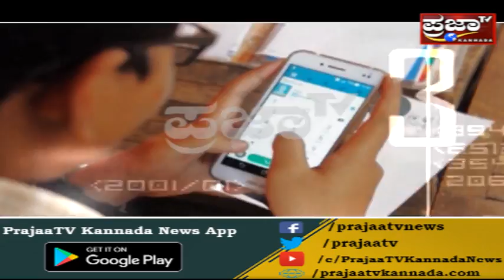ಕೊರಟಗೆರೆ ಕ್ಷೇತ್ರದ "ಕರೆ ಮಾಡಿ ವೋಟ್ ಮಾಡಿ" ರಿಸಲ್ಟ್ ಏನು ಗೊತ್ತಾ..? ಜನತೆ ಅನುಕಂಪದಿಂದ ಗೆಲ್ತಾರಾ ಜಿ.ಪರಮೇಶ್ವರ್..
ಕೊರಟಗೆರೆ ಕ್ಷೇತ್ರದ "ಕರೆ ಮಾಡಿ ವೋಟ್ ಮಾಡಿ" ರಿಸಲ್ಟ್ ಏನು ಗೊತ್ತಾ..? ಜನತೆ ಅನುಕಂಪದಿಂದ ಗೆಲ್ತಾರಾ ಜಿ.ಪರಮೇಶ್ವರ್..? ಮಂಕಾಗಿವೆ ಬಿಜೆಪಿ...